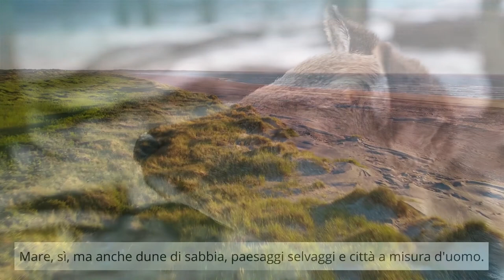5 Mete Europee Camper Friendly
Qui alla Evo Camper l'officina è in fervente attività, e anche il nostro Roberto è impegnatissimo a sistemare mezzi e montare accessori.
In attesa che torni di nuovo in video con i suoi consigli e le presentazioni dei nostri nuovi camper (e non ti preoccupare: tornerà molto presto) ti lasciamo con un video sulle 5 nazioni europee più camper friendly, argomento a cui abbiamo già dedicato in passato un articolo sul nostro blog.
Buona visione!